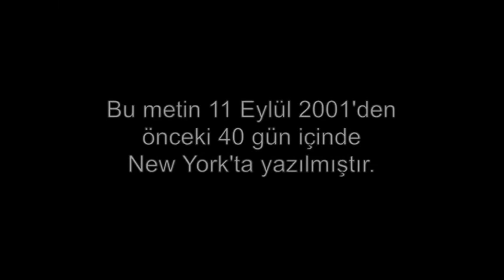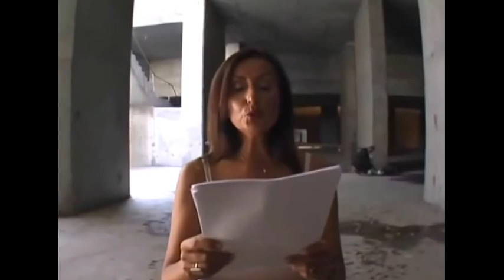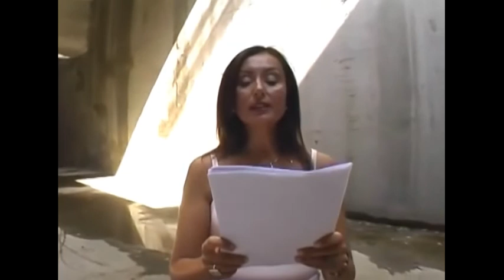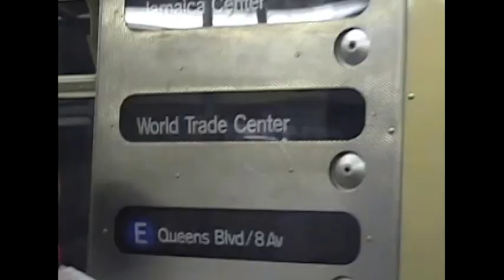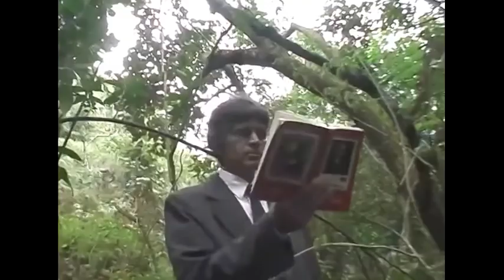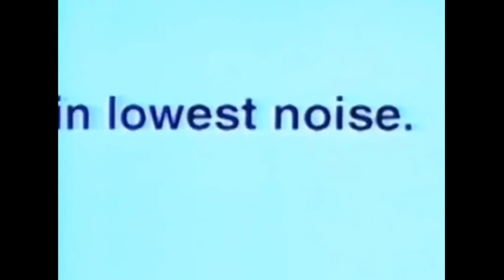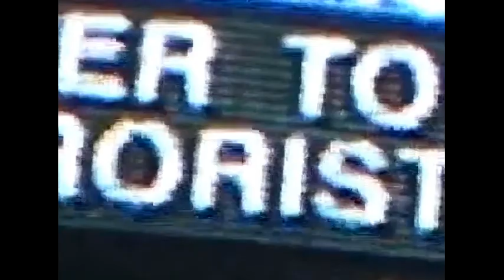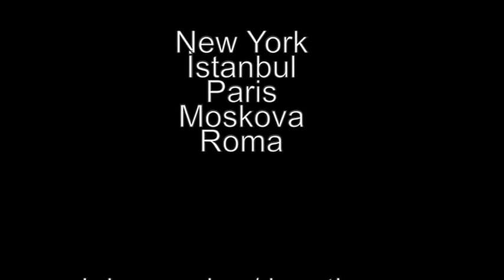Newist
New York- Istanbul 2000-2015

yöneten / director: Genco Gülan
metin/ text: Genco Gülan, Yeşil Defter / based on Green Notebook by Genco Gülan
oyuncular / performers: Genco Erkal, Onur Orkut, Cem Öğretir, Ulgar Manzakoğlu, Barış Tecimen, Nükhet Akkaya, Batur Belirdi, Özlem Saraç, Ayça Damgacı, Bülent Özsoy, Müslüm Aybar, Ferdi Sert, Sinan Can Gülan

müzik  / music: John Plenge
prodüksiyon / production: Ekin Anıl
kamera / camera: Mehmet Saruhan, Onur Uzbaşaran, Nefel Tellioğlu, Ceren Bilgici
montaj video / editing: Mercedes Gonzales de Garay, Cansu Bilgici
oyunculuk danışmanı / performance coaching: Yeşim Özsoy

efekt / efects: Eran Özsarfati
çeviri /  translation: Nancy Atakan, Onur Orkut
fotoğraf / photohgraphy: Mustafa Seven

metro lokasyonları/ metro locations: New York, İstanbul, Paris, Moskova, Roma
teşekkürler / special thanks: Galata Perform, Kültür A.Ş. & Open Space Istanbul